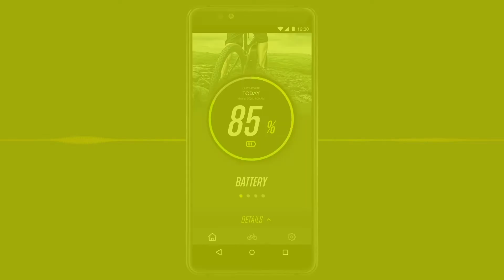Ionia E-Bike Battery App | Vestel Electronics Corp. / Vestel Elektronik Sanayi ve Ticaret A.Ş.